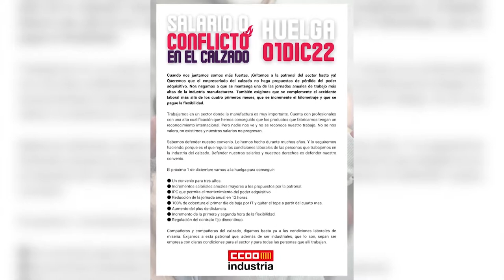Los sindicatos llaman a la huelga al sector del calzado el 1 de diciembre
Los sindicatos CCOO y UGT han convocado a los trabajadores del sector del calzado, que tiene una especial presencia en las poblaciones alicantinas de Elche y Elda, a una jornada de huelga el próximo jueves 1 de diciembre para reclamar incrementos salariales anuales que garanticen el poder adquisitivo.

Patronal y sindicatos cerraron ayer miércoles,  OJO CORTAMOS ESTO sin acuerdo la convocatoria de intermediación en el Sima y estos últimos han optado por "visibilizar la situación en la que se encuentra" el sector del calzado y "reclamar soluciones".

Los sindicatos convocantes exigen también un convenio para tres años, que según UGT "lleva estancado hace meses", así como una cláusula que garantice el poder adquisitivo de los trabajadores.

Además, las centrales sindicales solicitan una reducción de jornada en 12 horas, complementar a partir del cuarto mes la incapacidad temporal, subir el plus de distancia o una regulación del contrato fijo discontinuo.

Las patronales del sector que han intervenido en las negociaciones han sido la Federación de Industrias del Calzado en España (Fice) y la Asociación Española de Empresas de Componentes y Maquinaria para el Calzado y la Marroquinería (AEC).

Estas organizaciones, en la última mesa de negociación del pasado día 17, propusieron subidas salariales del 8 % a partir de enero de 2023 y un compromiso de incremento para los próximos cuatro años con una revisión al IPC real topada al 2,5 %, informa la Fice en su web.

La patronal asegura que esta propuesta en materia salarial fue rechazada por los sindicatos, cuyo incremento total se calculaba que alcanzase entre el 12,5 % y el 15 % durante los próximos cuatro años, en función del comportamiento de la inflación.

El portavoz de la representación empresarial en la negociación, José María Escrigas, resalta en el comunicado los representantes de los sindicatos "sin criterio alguno han incrementado su última propuesta demostrando una manifiesta voluntad de no valorar nuestra oferta ni de negociar".

CCOO recuerda en un comunicado que el calzado se concentra, fundamentalmente, en la localidad riojana de Arnedo, en los municipios castellano-manchegos de Fuensalida (Toledo) y Almansa (Albacete) y en la provincia de Alicante.

El sindicato añade que en el sector trabajan unas 30.000 personas y enumera como las principales empresas de la industria del calzado a Arneplant, Fluchos, Callahan, Moron, Fal y Pitillos en La Rioja; Pablosky, Baerchi, Joma, Legar, Hergilza y Eladio Martín en Fuensalida; Creaciones SW, Pedro García, Magrit, Manufacturas Newman, Panama Jack, Pikolinos y Mustang en Alicante y SBA Factory, Sendra, Pertini, Martinos Forma, Lorens y Milan Classic en Almansa.